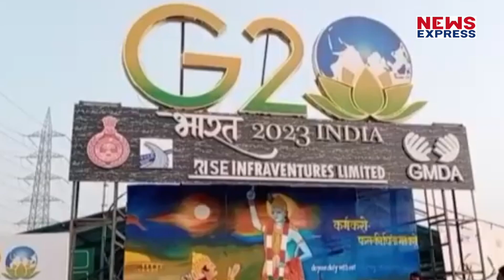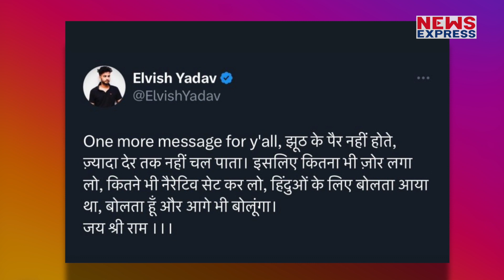YouTuber Elvish Yadav का नाम ‘गमला चोरी मामले’ में आया सामने तो भड़क उठे, दे डाली चेतावनी !